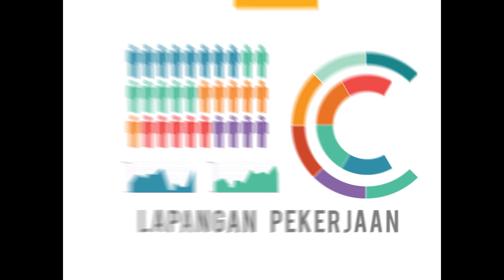Motion Graphic Pedals.id - Perjalanan Budi | SOAR.ID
Motion graphic dengan judul 'Perjalanan Budi' untuk Pedals.id.

We are SOAR - SOcial ARrangement. We dedicate to deliver on measurable solutions for online growth and greater brand loyalty.